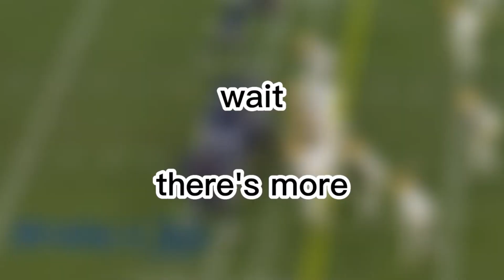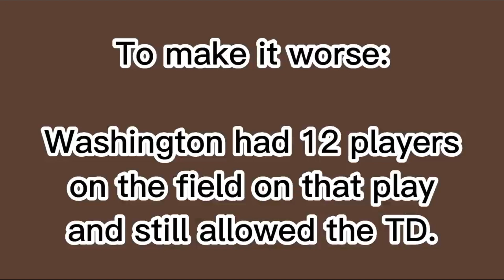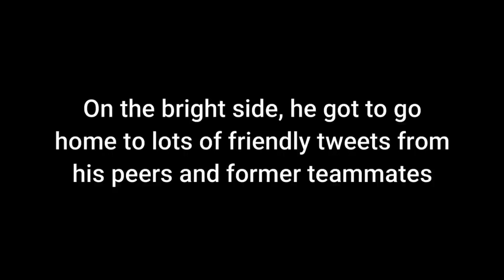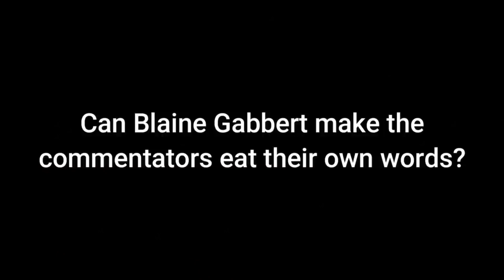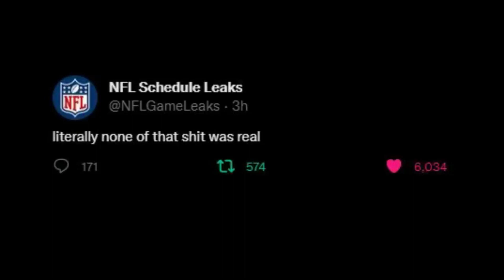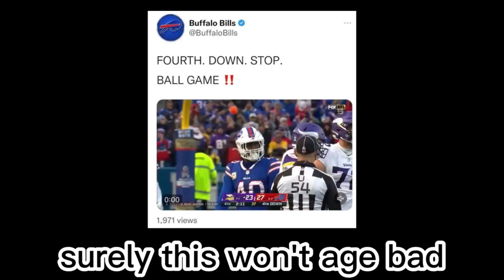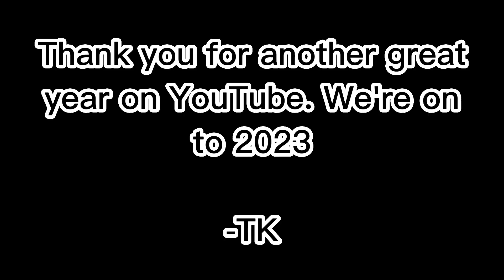TK Twelve - Best of 2022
merry new year